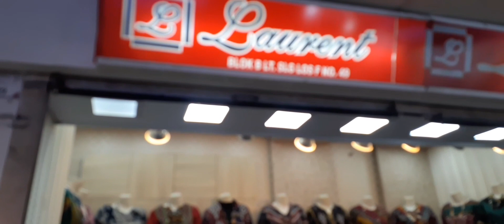TENUN NTT DI LAURENT DI BLOK B LT SLG LOS F NO 48-49 ,TANAH ABANG WA 081280432519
Toko laurent menyediakan  busana  bahan tenun cirikas NTT ,busana yang sangat keren dan elegan tersedia ukuran jumbo dengan harga grosir,bagi yang mau jualan lagi dn ingin po slahkanmeng hubungi wa 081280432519 termakasih atas perhatian dn sportnya semoga Allah berikan kebekahan dalam segala hal dan bagi yang baru menemukan chanel  ini mohon dukunganya terimalash.